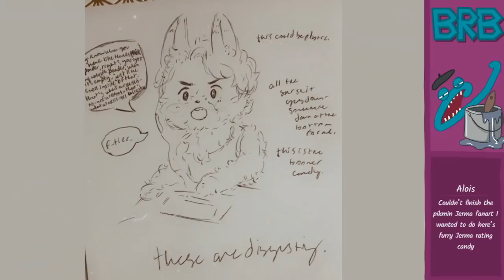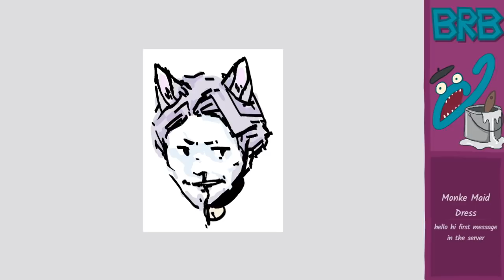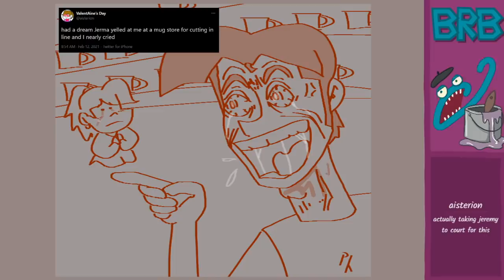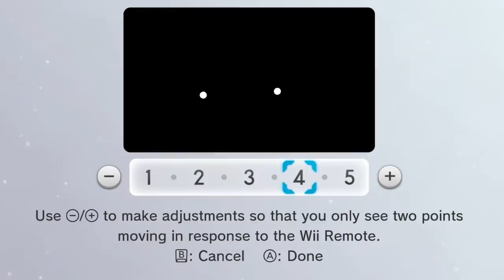Best of Jerma - February 2021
When dad is sus!😳